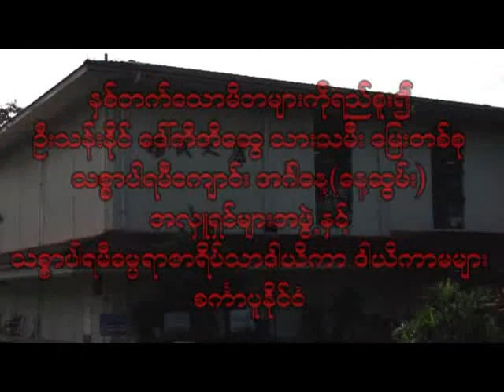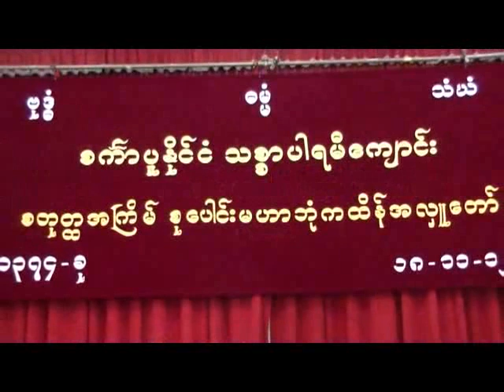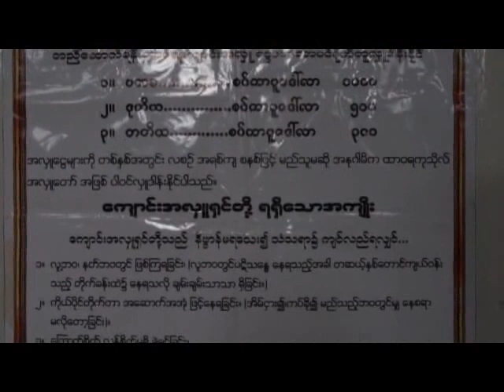VTS_01_1 စတုတၳအႀကိမ္ သစၥာပါရမီ ဘံုကထိန္-1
စတုတၳအႀကိမ္ သစၥာပါရမီ ဘံုကထိန္-1